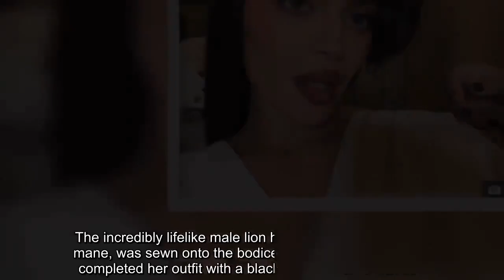Kylie Jenner is said to have secretly had major surgery because her face looks like Kim's sister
KARDASHIAN fans have expressed they think Kylie Jenner has secretly undergone plastic surgery after her appearance in a new TikTok.
The Hulu star posted a video of herself getting glammed up before the Schiaparelli Haute Couture show.